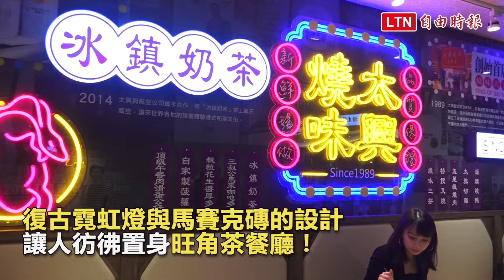香港燒味天王登陸台灣！棒棒堂阿緯力推這道不吃會後悔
又有正宗港式料理登陸台灣！創立於香港的老字號「太興茶餐廳」飄香30多年，目前有上百家分店，5月10日也在交通樞紐「台北車站」首度開賣，這回帶來多款代表性港味，如特搜叉燒、燒鴨燒肉、菠蘿包與首創的招牌冰鎮奶茶，讓台灣饕客免出國，就能一嚐最道地的人氣好滋味！